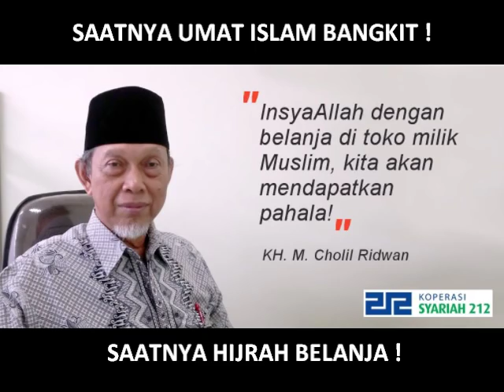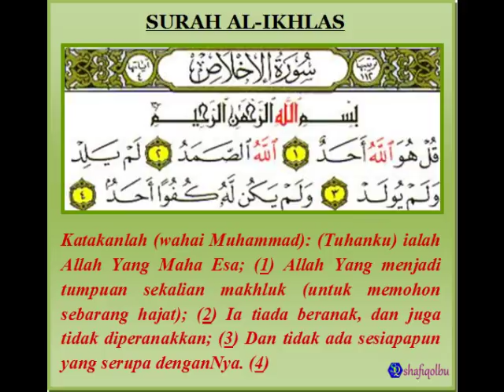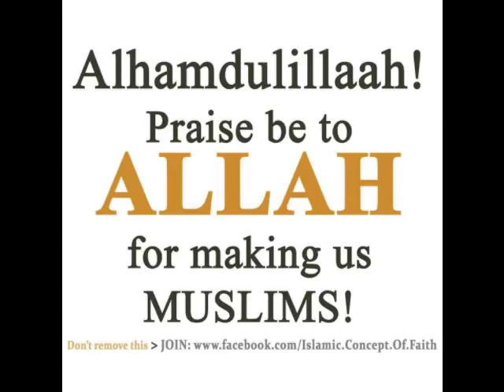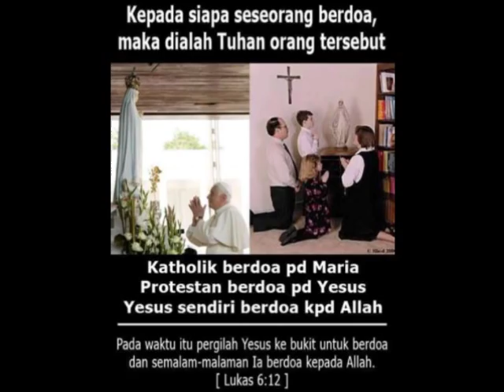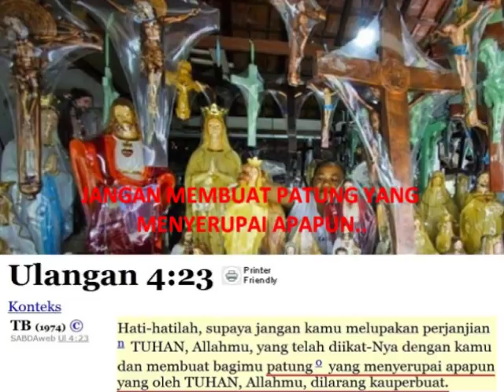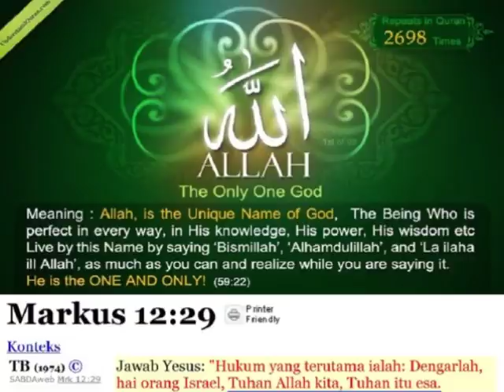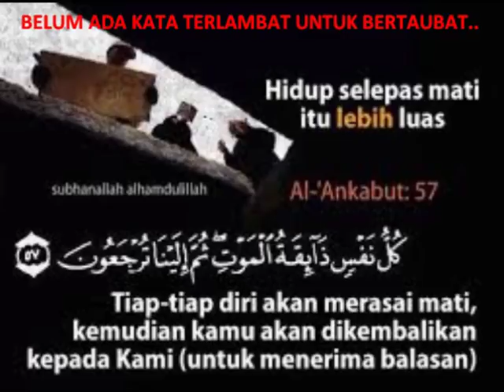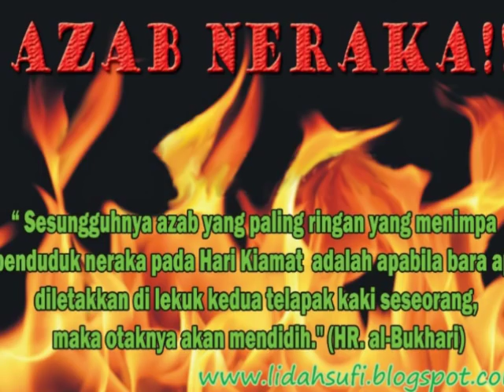CENDEKIAWAN MENDAPAT HIDAYAH SETELAH MEMPELAJARI BERBAGAI AGAMA : "TUHAN ITU TIDAK BERGAMBAR !"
▬▬▬▬▬▬▬▬▬ஜ۩Ϫ۩ஜ▬▬▬▬▬▬▬▬▬

▬▬▬▬▬▬▬▬▬ஜ۩Ϫ۩ஜ▬▬▬▬▬▬▬▬▬

▬▬▬▬▬▬▬▬▬ஜ۩Ϫ۩ஜ▬▬▬▬▬▬▬▬▬